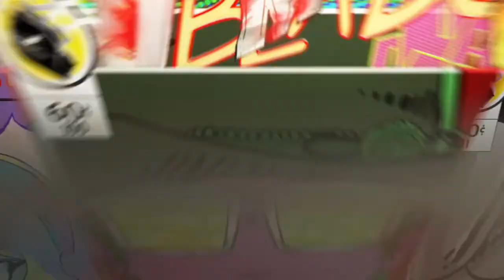PLSW Crew RIP (Rosales_88 my Crew LOD8 )